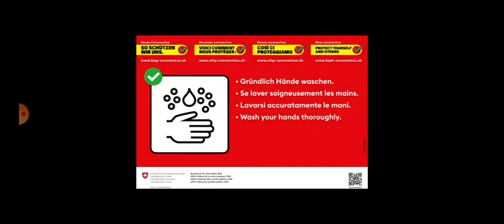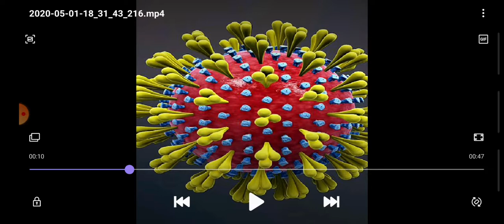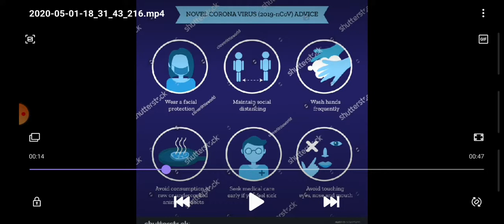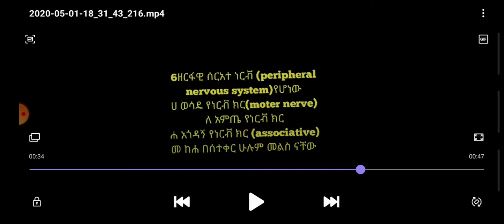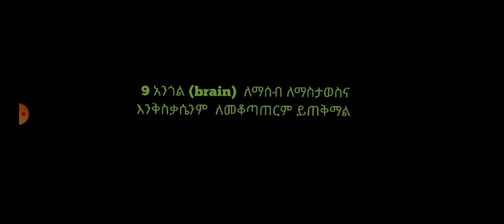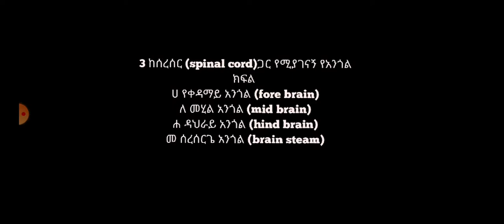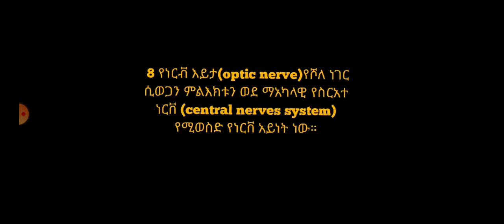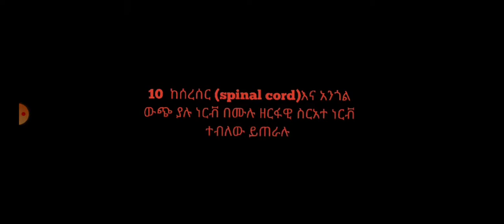TEACH FROM HOME LEARN FROM HOME Grade 6 science in Amharic Nerve questions